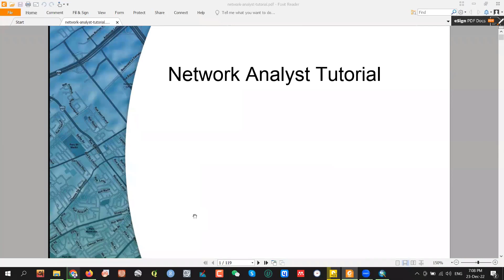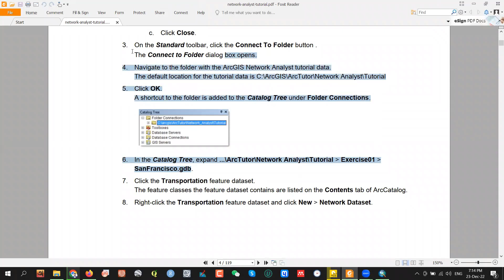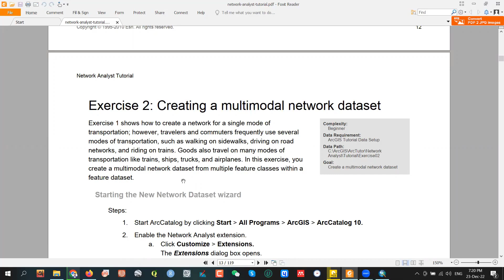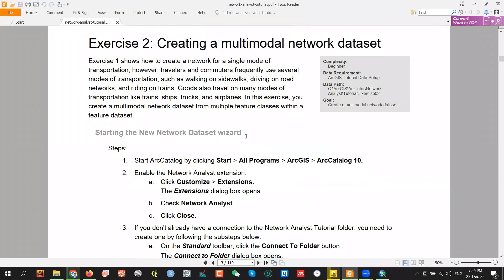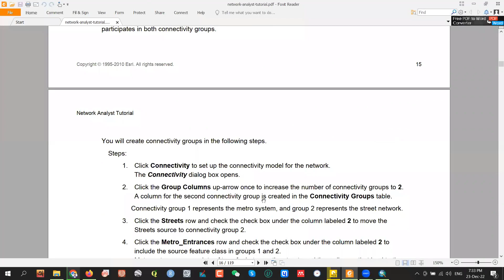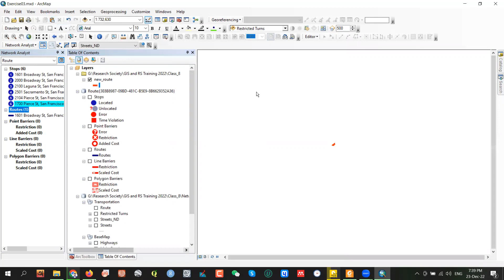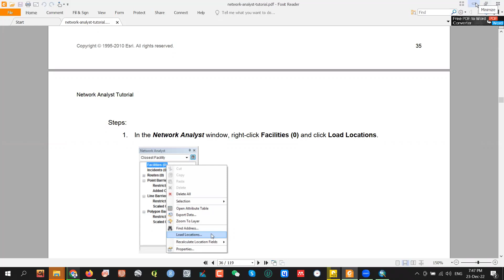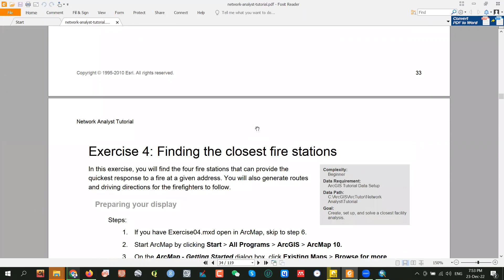কিভাবে নেটওয়ার্ক এনালাইসিসের মাধ্যমে স্পেসিয়াল এনালাইসিস করবেন? | Network Analysis with ArcGIS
Class Outline:
1. Creating a network dataset
2. Creating a multimodal network dataset
3. Finding the best route using a network dataset
4. Finding the closest fire stations